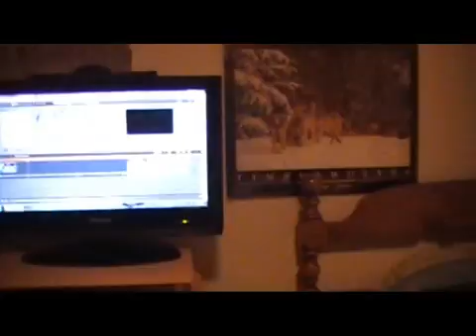Andy Vlog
Ever wonder what can happen when you have nothing to vlog about?